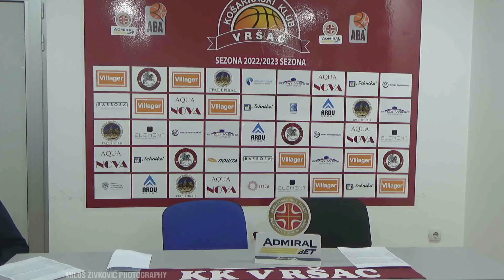KK Vrsac - KK Mladost Zemun konferencija za medije